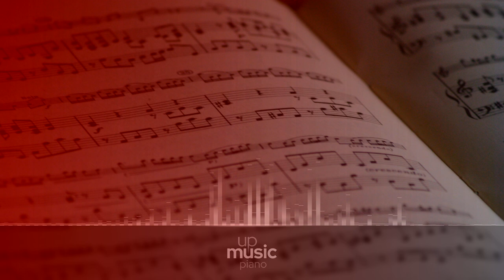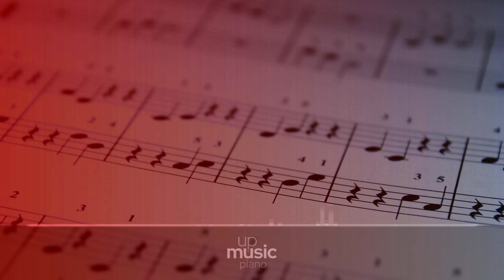Piano Concerto No.3, Op.37 - II. Largo, by Stefano Ligoratti ∙ upmusic ∙ piano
Beethoven Piano Concerto no. 3 in C minor, Op. 37

The Piano Concerto No. 3 in C minor, Op. 37, was composed by Ludwig van Beethoven in 1800, and first performed on April 5, 1803 with the composer as soloist. The Second Symphony and the oratorio Christ on the Mount of Olives also received their first performances during the concert. The composition was dedicated to Prince Louis Ferdinand of Prussia. The first primary theme is reminiscent of that of Mozart's Piano Concerto no. 24.

Difficulty Level: hard
Average Duration: 40min
Composer: Ludwig van Beethoven
Form: Concerto
Key: C Minor
Instrument: Piano and orchestra
Period: Classical